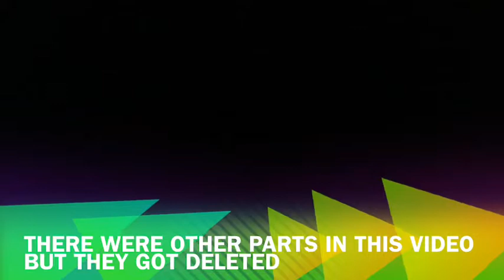Paranormal Wario 2